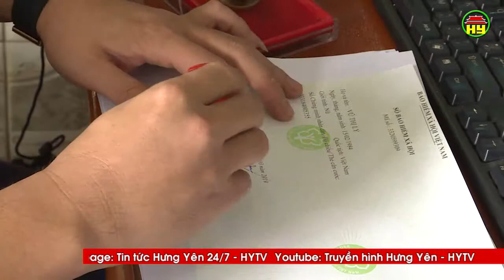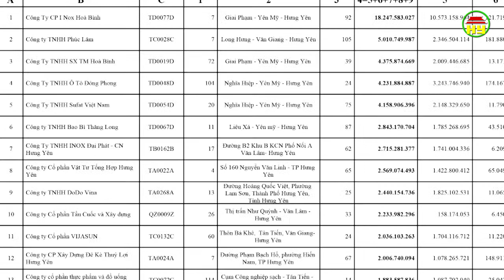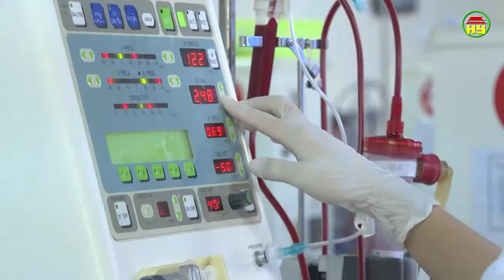Bảo hiểm xã hội: Bảo hiểm y tế cứu cánh cho những người mắc bệnh suy thận mãn tính